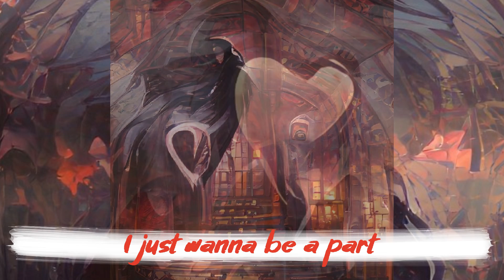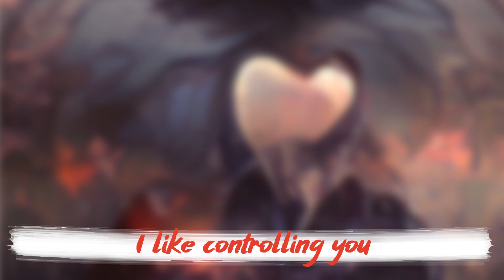Henri Werner, CRÈME - Hall Of Hearts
"Hall Of Hearts" is the second collaboration between Henri Werner and CRÈME. The song is a call and response between the velvety vocals of two lovers lost in separate notions of what their love for one another means.

All visuals are made with AI.

What are your thoughts about it?

Electronic producer Henri Werner has been gaining attention on YouTube for the haunting and eerie soundscapes on "Impostor"

Taking a cue from the likes of Sub Urban and Flume, Henri's dark and melodic songs push the boundaries of pop and electronica.

Adored by gamers and Gen Z creators alike, his music has appeared on numerous Spotify playlists, earning him a total 7M streams.

Henri’s curated playlist called Future Music is gaining popularity for the unique combination of dark vibes, beautiful melodies and the discovery of upcoming artists.

Henri Werner has been supported by well-known labels like CloudKid, Magic Records and Trap Nation and has had multiple releases on influential independent labels like Unique Vibes, Gaming Playlist and 7clouds.

With a steady output of new music and an anticipating audience, Henri Werner is bound to be the next producer on the rise.